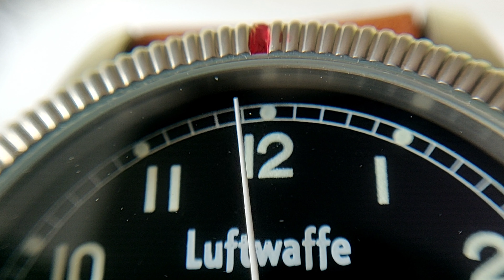3H190 Luftwaffe™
Luftwaffe Vintage 41 Automatic 3H190 - Sportliche Fliegeruhr

Die Luftwaffe Vintage 41 Automatic 3H190 aus der Fliegeruhren Kollektion ist ein absoluter Eye-Catcher am Handgelenk
und zeichnet sich durch ein harmonisches Design aus. Die Uhr wird von einem 40,5-Millimeter-Gehäuse aus Edelstahl geschützt.
Auf dem schwarzen Zifferblatt sind leuchtende Zeiger und Ziffern und eine Datumsanzeige zu finden. Das Vintage-Lederband,
das sich mit einer Dornschließe am Handgelenk befestigen lässt, ergänzt den Zeitmesser perfekt und ermöglicht ein angenehmes
Tragegefühl.